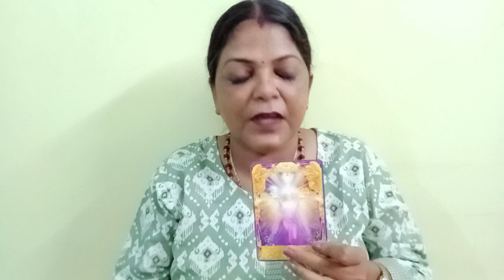SAGITTARIUS ♐ DHANU RASHI 💕💞 LOVE MASSAGES FROM YOUR PERSON FOR 72 HRS (@BALAJI7 )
SAGITTARIUS ♐ DHANU RASHI 💕💞 LOVE MASSAGES FROM YOUR PERSON FOR 72 HRS AND GUIDANC GENERAL TAROT PREDICTIONS (@BALAJI7  )
       "SOME CONDITIONS "
1.FOR INDIAN FOR 4 QUESTIONS 800
2.PAYMENT VIA SCAN/GOOGLE PAY ,IT I'LL DISCUSS ON MAIL
3. ADVANCE BOOKING IS MANDATORY
4.I DON'T DO VIDEO CALL OR OTHER FORM OF READING APART FROM YOUTUBE UNLISTED LINK.
5. YOUR WAITING PERIOD IS 5-7DAYS
6. PLEASE DON'T REQUEST FOR FREE READING.